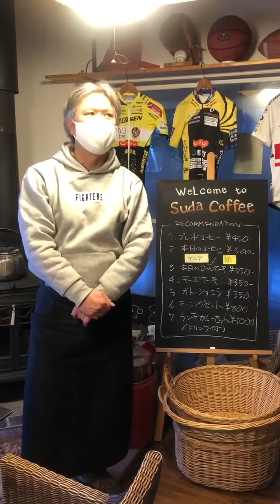Interview with Mr. Suda, the cafe owner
He used to work in the car industry, worked in the United States and in Mexico. After he came back to Japan, he decided to quit the company and started a coffee shop in Nasu.